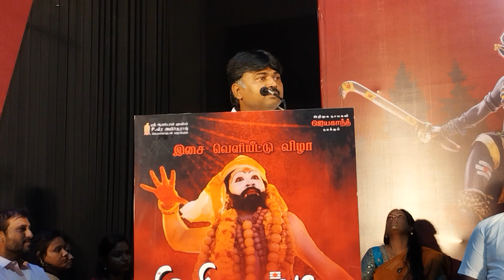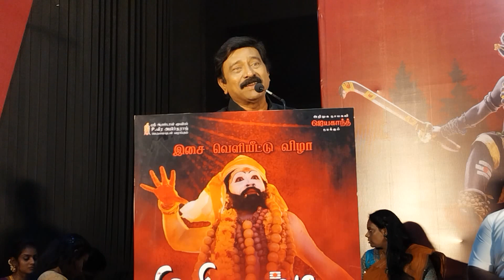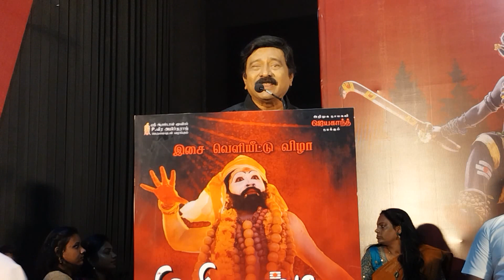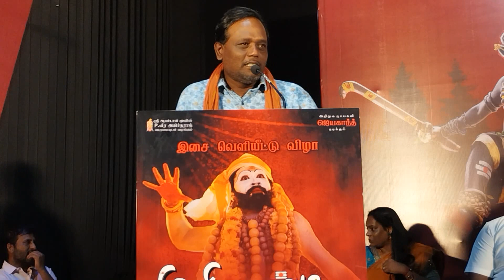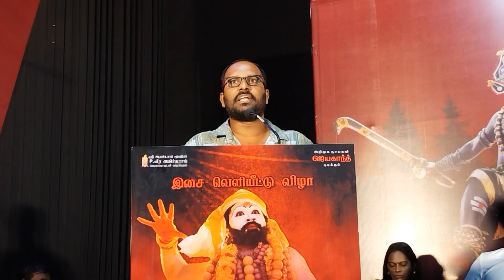சினிமாவில் மட்டும் தான் சாதி மதம் இவைகள் எதுவுமே கிடையாது” – ‘முனியாண்டியின் முனிப் பாய்ச்சல்’..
Home  Cinema  ”சினிமாவில் மட்டும் தான் சாதி மதம் இவைகள் எதுவுமே கிடையாது” – ‘முனியாண்டியின் முனிப் பாய்ச்சல்’...

”சினிமாவில் மட்டும் தான் சாதி மதம் இவைகள் எதுவுமே கிடையாது” – ‘முனியாண்டியின் முனிப் பாய்ச்சல்’ பட ஆடியோ வெளியீட்டில் இயக்குநர் பேரரசு
By CCN Admin -November 29, 20230129

ஸ்ரீ ஆண்டாள்  மூவிஸ்  சார்பில்  பி. வீர அமிர்தராஜ்  தயாரிப்பில்  அறிமுக இயக்குநர்  ஜே.ராஜா முகம்மது  இயக்கத்தில்  அறிமுக  நாயகன்  ஜெயகாந்த் நடிப்பில்   உருவாகி  இருக்கும்  திரைப்படம்  “ முனியாண்டியின் முனி பாய்ச்சல்”. இப்படத்தின்  ஆடியோ  மற்றும்  டிரைலர்  வெளியீட்டு  விழா சென்னையில்  நேற்று  நடைபெற்றது.
இயக்குநர் பேரரசு பேசும் போது, அண்ணன் ஆர்.வி உதயகுமார் என்னை பக்திமான் என்று சொல்லிவிட்டு அவர் தான் பக்தியைப் பற்றி அதிகமாக பேசி இருக்கிறார். இப்படத்தின் சிறப்பு  ”முனியாண்டியின்  முனி பாய்ச்சல் இயக்கம் ராஜா முகம்மது”. இதுதான் சிறப்பு, இது சினிமாவில் மட்டுமே சாத்தியம். சினிமாவில் மதம் சாதி கிடையாது. ஜெயகாந்த் ராஜா முகம்மது கூட்டணியை பார்க்கும் போது எனக்கு விஜயகாந்த், இப்ராஹிம் ராவுத்தர் கூட்டணி ஞாபகம் வருகிறது. ராவுத்தர் விஜயகாந்த் வளர்ச்சியில் மிக முக்கியமானவர், தன் நண்பனின் வெற்றிக்காக தன் வாழ்க்கையையே அர்ப்பணித்தவர். அவர்களுக்கு இடையில் மதம் இல்லை. நட்பு மட்டுமே இருந்த்து. குலதெய்வத்தின் பெயர் ரேஷன்கார்டில் இருக்காது, ஆனால் எல்லாமே அந்த தெய்வம் தான். என் குலதெய்வத்தை கும்பிடும் போது நானே பூசாரி ஆகிவிடுவேன். விருதுநகர் பக்கம் எல்லாம் முனியாண்டி தெய்வத்திற்கு பெரிய வழிபாடுகள் நடக்கும். குல தெய்வத்தை கும்பிடும் போது நாமே தீபம் காட்டலாம், பூஜை செய்யலாம். பெரிய கோவில்களில் இதை செய்வதற்கு பூசாரியை  வைத்திருப்பார்கள். சிலர் கடவுளை நம்புபவன் முட்டாள் என்பார்கள். முனியாண்டியை நம்புபவர்கள் முட்டாள் என்று சொல்லிப் பாருங்கள். மக்கள் ஏற்றுக் கொள்ளமாட்டார்கள். ஏனென்றால் முனியாண்டி குடும்பத்தில் ஒருவராக பார்க்கப்படுபவர். யார் எதுவும் சொல்லமாட்டார்களோ அவர்களை ஏதாவது சொல்லிவிட்டு போய்விடுவார்கள். விஜயகாந்த் அவர்கள் தருமபுரி படத்தில் முனியாண்டி வேஷம் போட்டுவிட்டு வந்து நிற்கும் போது அய்யனார் போலவே இருந்தார். இந்த நாயகன் ஜெயகாந்திற்கும் முனியாண்டி வேஷம் சிறப்பாக பொருந்தி இருக்கிறது.  கருப்பாக இருப்பவர்களும் பெரிய ஹீரோக்கள் ஆகிவிட முடியும் என்று ரஜினிகாந்த் நிருபித்தார். அதிலிருந்து கருப்பான ஹீரோக்களும் ஜெயிக்க முடியும் என்கின்ற நம்பிக்கை வந்திருக்கிறது. பாரதிராஜா இயக்கத்திற்கு வந்தப் பிறகு தான் எங்களைப் போன்று கிராமத்தில் இருந்து வருபவர்களுக்கு இயக்கத்திற்கான கதவு திறந்தது. செளந்தர்யன் பார்க்க சைலண்டாக இருப்பார். ஆனால் பாடல்களில் பட்டையை கிளப்பிவிடுவார். அப்படித்தான் இப்படத்தின் பாடல்களும் இருக்கிறது. பாடல்களில் முனியை விட காமம் மற்றும் காதலின் கனி அதிகமாக தெரிகிறது. இது போன்ற பாடல்களில் பாடலாசிரியர் ஸ்நேகன் பின்னி எடுப்பார். இதிலும் அப்படியே செய்திருக்கிறார். தயாரிப்பாளர் விருதுநகரை சேர்ந்தவர் என்று சொன்னார்கள். அது காமராஜர் பிறந்த ஊர். அதை நினைத்தே அவர் பெருமைப்பட வேண்டும். இன்னும் முதல்வராக வர விரும்புபவர்கள் எல்லாம் காமராஜர் ஆட்சியை கொடுப்போம் என்று தான் சொல்கிறார்கள். அவர் ஒருவரே என்றும் முதல்வர்களுக்கான அரிச்சுவடி. நடிகை மீரா ராஜ் சிறப்பாக நடனம் ஆடி நடித்திருக்கிறார். பாடலில் அவரின் நலினங்கள் சிறப்பாக இருந்தது. இப்பொழுதெல்லாம் நாயகிகளைப் பற்றி பேசவே பயமாக இருக்கிறது. எனவே சகோதரி மீரா ராஜ் அவர்களை சகோதரன் பேரரசு வாழ்த்துக்கிறேன்.  ஊர் ரெண்டு பட்டால் கூத்தாடிக்கு கொண்டாட்டம் என்று பழமொழி சொல்வார்கள். இப்பொழுதெல்லாம் கூத்தாடி ரெண்டு பட்டால், ஊருக்கு கொண்டாட்டமாகி விடுகிறது. நாம் எல்லோரும் ஒரே குடும்பம். நாம் நமக்குள் இப்படி சண்டையிடுவது நம் வளர்ச்சிக்கு நல்லதல்ல.. இப்படம் வெற்றி பெற வாழ்த்துக்கள்” என்று பேசினார்.